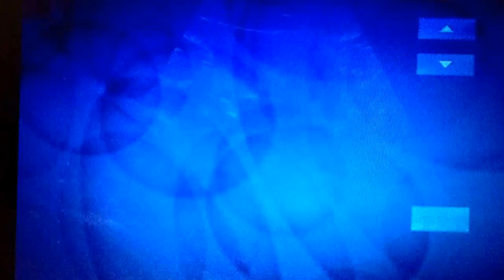32 weeks and 3 days pregnant ultrasound! Very active baby!!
Here is Aiden at 32 weeks and 3 days pregnant! Aiden's was very active today :)
PS: I am starting a new video series "Southern Mama Diaries"

Facebook Groups:
Trying to Conceive After Miscarriage: